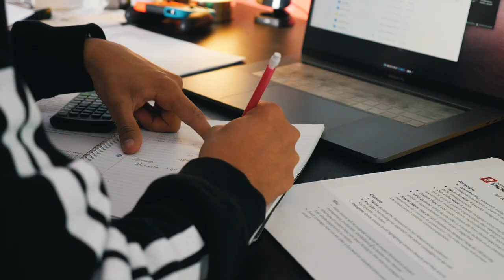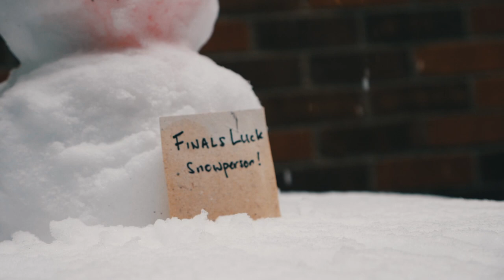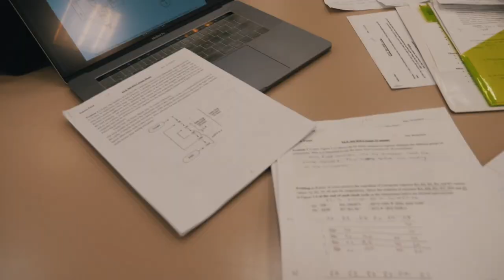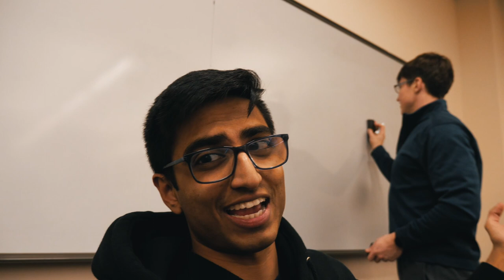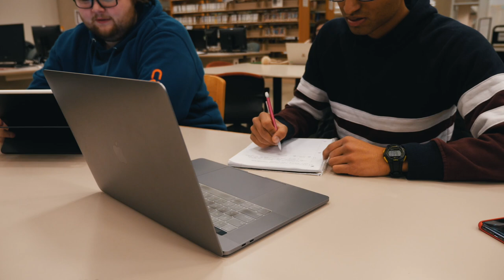Surviving Finals Week 😱| IUPUI VLOG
As a senior at IUPUI, Suketu Patel knows how to navigate finals. Follow along as he takes you through a week of late-night visits to the library, epic study sessions and... snow? ❄️